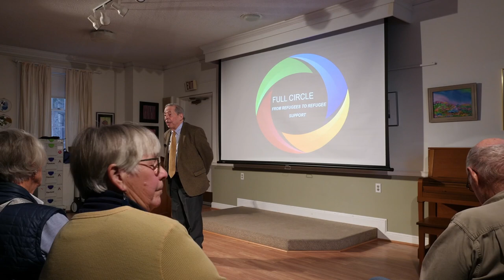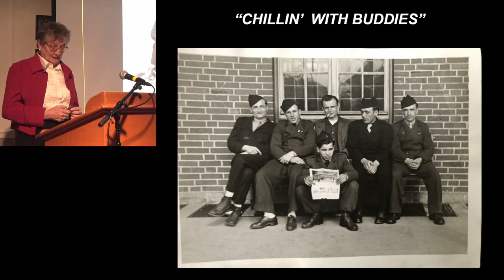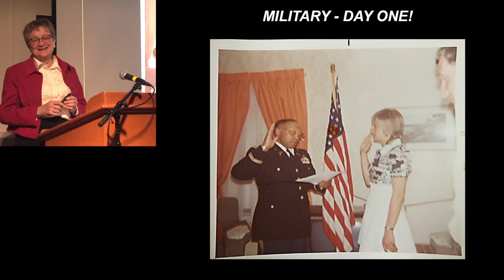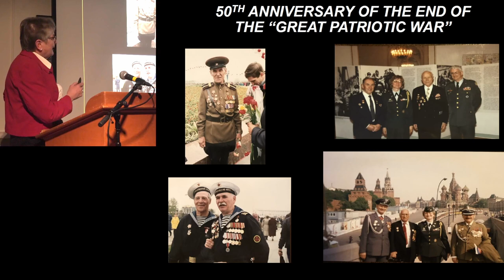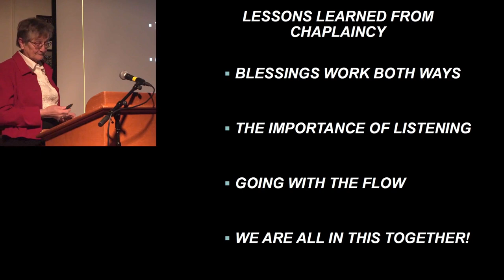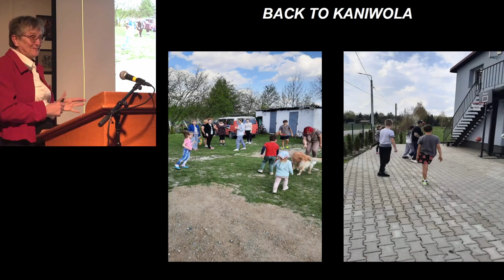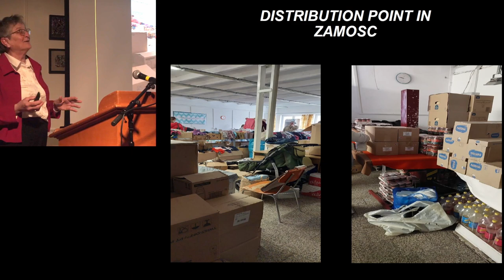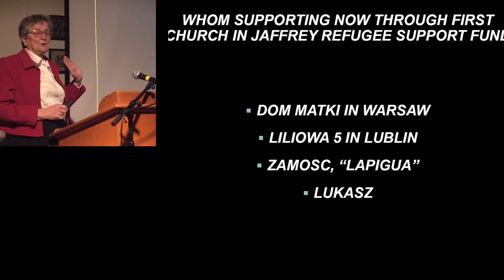Stories to Share - Ilona Kwiecien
Ilona Kwiecien tells her life story as daughter of Polish immigrants. Raised in the United States, she joined the Army and rose to the rank of Colonel. After retiring she became an interfaith chaplain. Most recently, she is working to support Ukrainian refugees both in Poland and in the United States. She describes her working base in Poland and her regular liaison trips to Poland. Ilona sees her life story as a full-circle return to her refugee roots as she supports Ukrainian refugees.